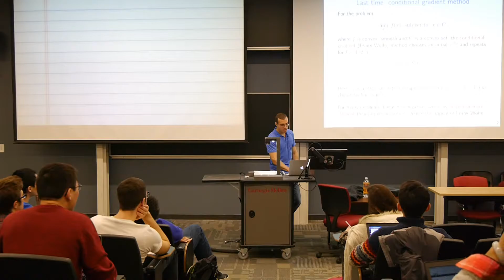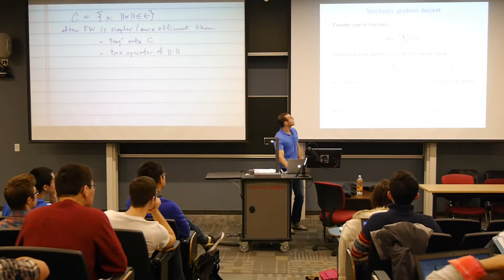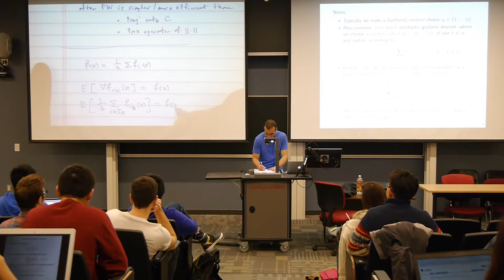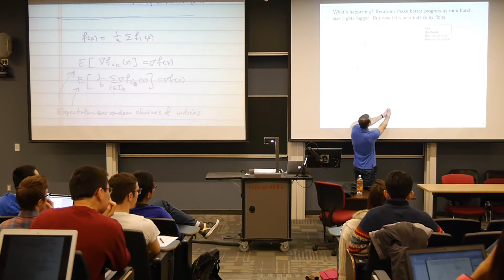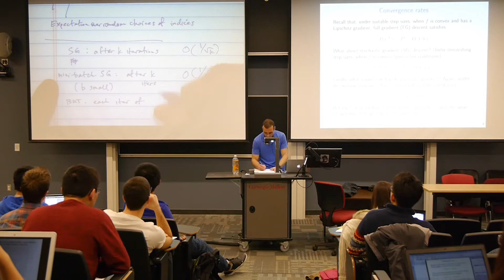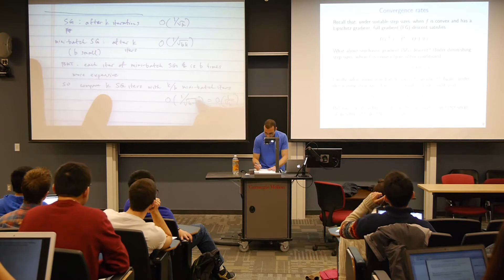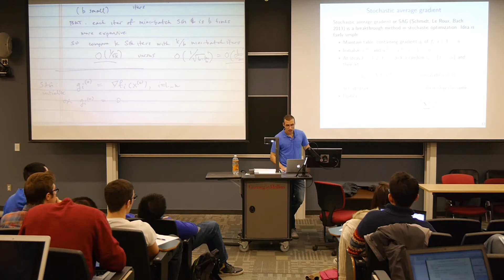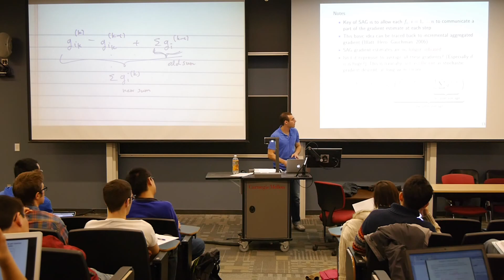Lecture 25 (part 1): Fast stochastic methods